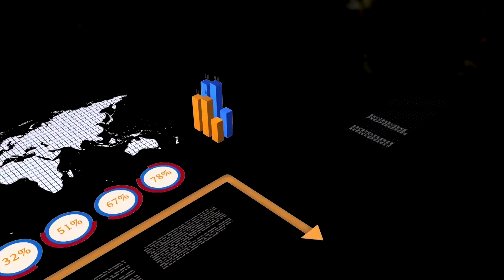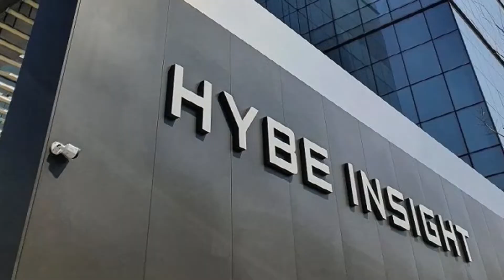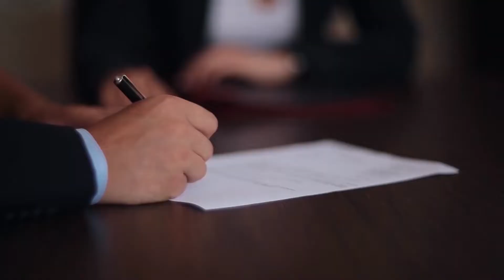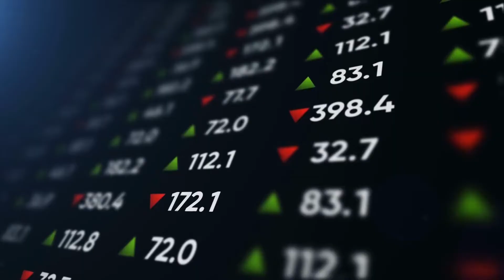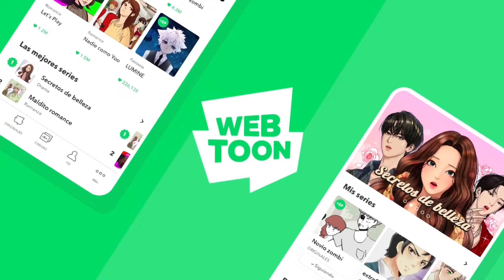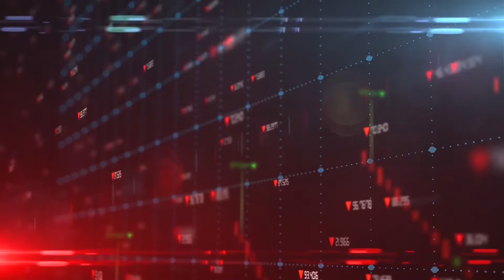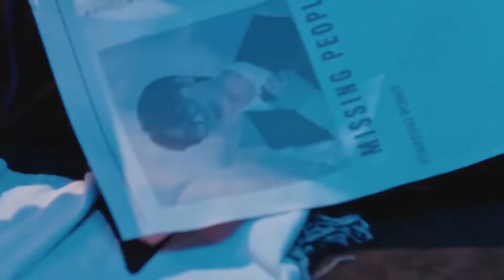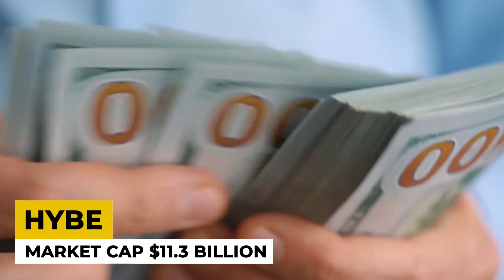TOP 5 Richest K-pop Companies (2022)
Inspired by Top Luxury, Luxury Zone, TheRichest and Mr. Luxury.

Inspired by (2022) TOP 5 Richest K-pop Companies

Inspired by Richest KPop Idols in 2021 [ Updated ]

Inspired by Top K-Pop Companies Market Capitalization Ranking Change (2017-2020)

Inspired by Which Kpop Company Should YOU Join? SM, JYP, YG or Big Hit

Inspired by Ranking and Roasting K-pop Companies! (Bighit, SM, JYP, YG & more!)

On Luxury Worldwide we will go through billionaire lifestyle, luxury, and ultra-rich.

Welcome to Luxury Worldwide! In this channel, we will be focusing on billionaires luxury lifestyles. The ultra-rich have make money online, owned luxury building, and created passive income streams, allowing them to retire early. The internet has created opportunities for people to create millennial money, which are the new ways to make money online. Let's jump into the luxury zone of the rich and give us the motivation to create a billionaire lifestyle in 2021.